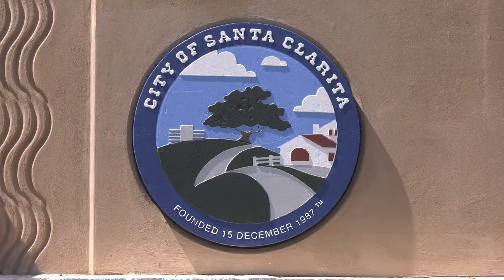Santa Clarita - Concerts in the Park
Grab your chairs and blankets and carve out your spot on the field as Concerts in the Park return this summer to Santa Clarita. With a line-up of new and familiar acts that are sure to get the crowd singing and dancing. These free concerts take place every Saturday at 7:00 pm, beginning July 9 with award winning Journey cover band “Don’t Stop Believing”, and will be available every Saturday night until August 27 with LA’s kings of disco “The Boogie Knights” bringing summer to an end. Bring friends and family, set up a chair and let the evening take you away.

It’s an event that truly brings the community together. It’s a great opportunity for folks to just come out, spend time with their friends and family and I think the comradery and the community aspect of concerts in the park is one of my favorite things. As much as I love the music and I love what it offers, I think the fact that it brings the community together is one of my favorite components of concerts in the park.

If you are not a music lover, you can still bring your appetite.  Concerts in the park host popular local food trucks for hungry attendants to feast on while enjoying the warm summer nights. For more details on the 2022 Concerts in the Park series, For Canyons news, I’m Jeff Nelson.